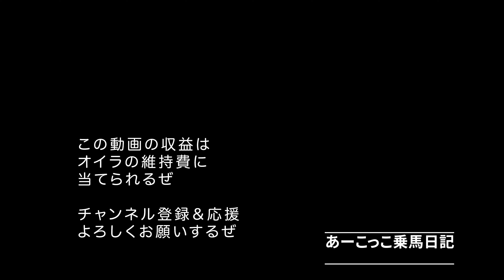あーこっこ乗馬日記〜レッスン！あの茶色いのの鞍を使ってみたぜ！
３月８日。
レッスンでシェルの鞍を使ってみました。
前回の騎乗で使ってみて、問題なしそうなことを確認しました。

前回のレッスン動画で、鞍が古くなってちょっとへたっていて、合わないのでは？　というご意見をいただきました。
そこで、シェルの鞍を使ってみることにしました。
シェルの鞍は、オーダーでシェルに合わせてあり、背中の長いシェルに合わせて、やや大きめになっています。
なので、以前、あーこに使った時は、ちょっと合わなくて尻っ跳ねされたりもしていたのですが……。
ごついパッドを使っているので、隙間がなくなってグラグラしなくなったのか、悪くないです。
それと、腹帯をあまり嫌がりません。ボア付きで幅広なので、締め付け感がないのかも知れません。

今後は、シェルの鞍を使って乗っていこうかな？　と思っています。

@rinasamori/join

趣味の乗馬のアマチュアライダーです。

エスコンフィールド北海道の様子を中心にお届けします。